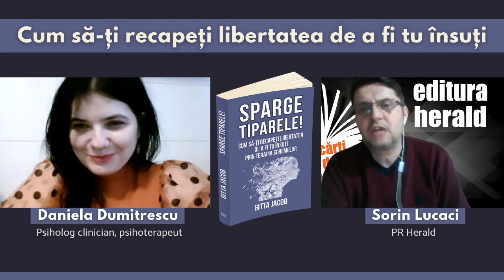Daniela Dumitrescu - Cum să îți recapeți libertatea de a fi tu însuți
Astăzi am vorbit cu Daniela Dumitrescu (psiholog clinician, psihoterapeut) și Sorin Lucaci (PR Herald) despre vulnerabilitatea la barbați în raport cu terapia schemelor, pornind de la cartea „Sparge tiparele!" de Gitta Jacob

Modurile psiho-comportamentale și strategiile de gestionare prezentate de Gitta Jacob în această carte ascund, după cum spune autoarea, rămășițele unor răni și eșecuri care au avut loc demult, fiind urme ale unor momente în care mama a respins expresiile iubirii noastre de bebeluș, educatoarea ne-a ignorant sau când colegii de clasă ne-au șicanat. Umilirea și respingerea au rămas însă până azi în memoria noastră celulară, transformându-se cu fiecare reactivare schematică în căi mult prea bine bătătorite prin rețeaua neuronală.

Stările emoţionale care ne copleșesc sunt ca nişte torţionari la
mâna cărora ne vom afla de fiecare dată când aceștia sunt treziţi de anumiţi stimuli sau situaţii de viață. Cunoaşterea propriilor nevoi şi a posibilității de a ni le împlini este condiţia oricărei forme de siguranţă de sine şi de libertate de acțiune.

📖 „Sparge tiparele! Cum sa-ti recapeti libertatea de a fi tu insuti prin terapia schemelor" de Gitta Jacob